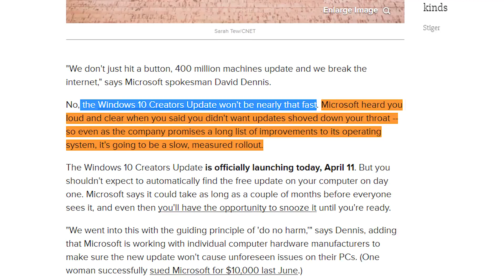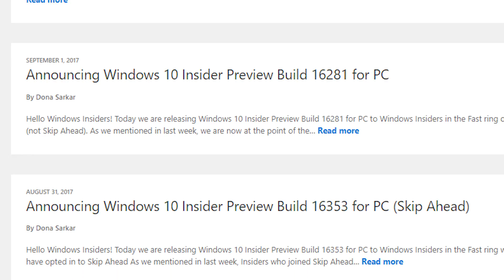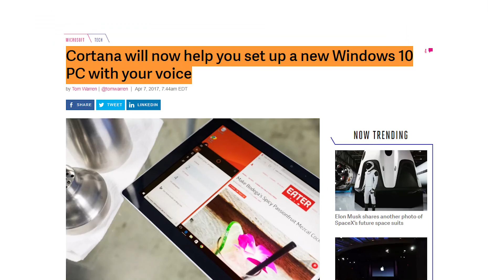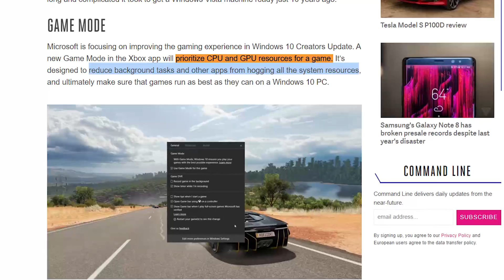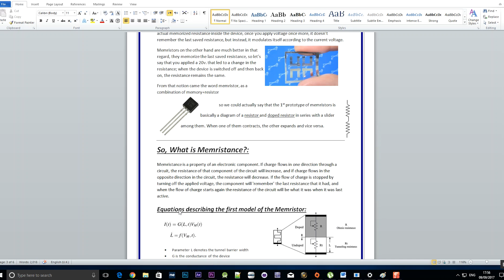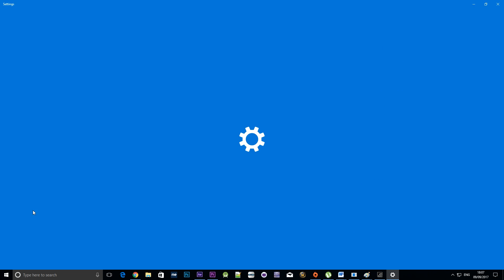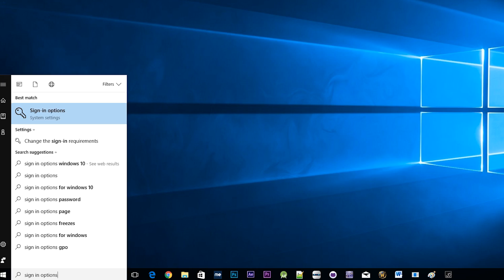تعرف على اهم مميزات نسخة ويندوز 10 للمبدعين الجديدة - Windows 10 new Tips and Tricks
تابعنا علي السوشيال ميديا:
في الحلقة السادسة من سلسلة Software Tricks بنتكلم عن اخر اصدار من ويندوز 10..نسخة ال Creators Update اللي ممكن نعتبرها احسن شكل ممكن يوصل ليه تحكم المستخدم حاليا علي منصة ويندوز..بمزايا كتير جديدة و تحكم في اعدادات اكبر...